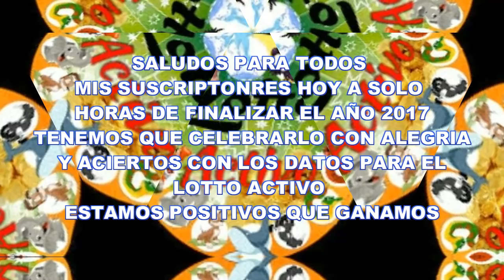DOMINGO FIN DE AÑO - 31 / 12 / 2017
FELIZ AÑO NUEVO 2018 MIS SUSCRIPTORES ANTES QUE TODO MUCHISIMAS GRACIAS POR CONFIAR EN NUESTROS DATOS PARA EL LOTTO Y LA GRANJITA - AGRADECIDO TOTALMENTE BENDICIONES
ESPERO QUE LA PASEN BIEN EN FAMILIA Y CON SUS SERES QUERIDOS PARA ASI ARRANCAR UN AÑO NUEVO CON TODO LOS HIERROS..